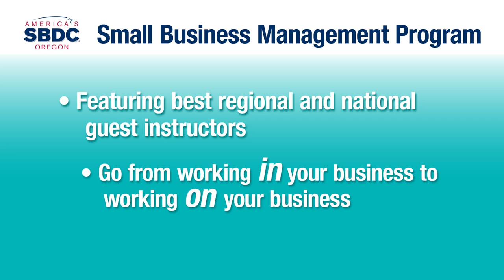OCCC | Greg Price - Small Business Management Program - Introduction